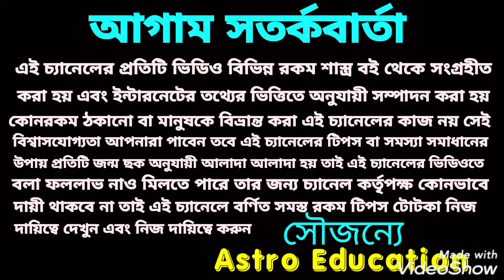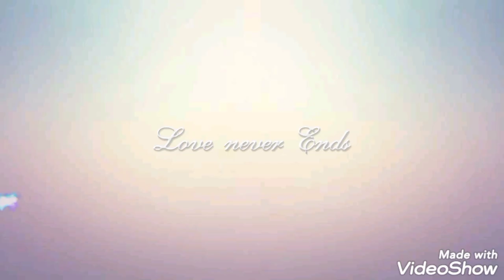বৃষ রাশির মাসিক রাশিফল! September 2021!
বৃষ রাশির মাসিক রাশিফল